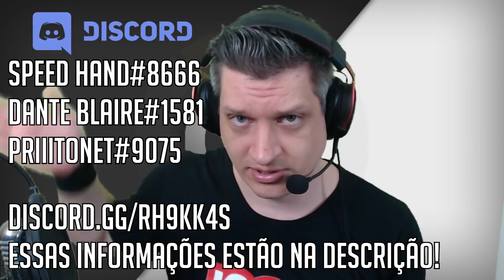CLASSIFIQUE ESTE ANIMAL #17 (ft. Liko) - QUAL SEU RANKING NO OVERWATCH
Dante Blaire#1581
                 priiitonet#9075